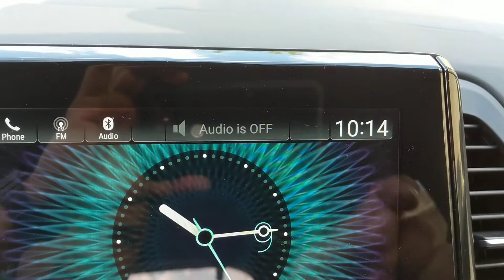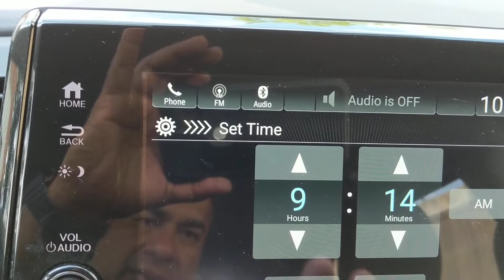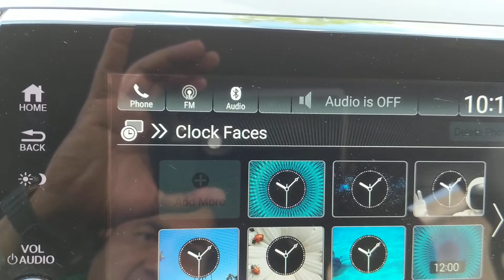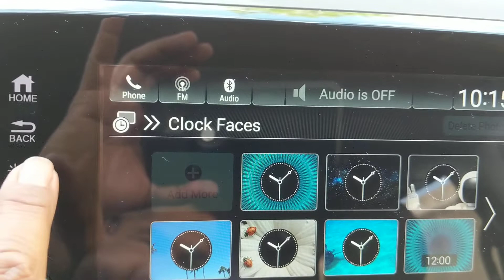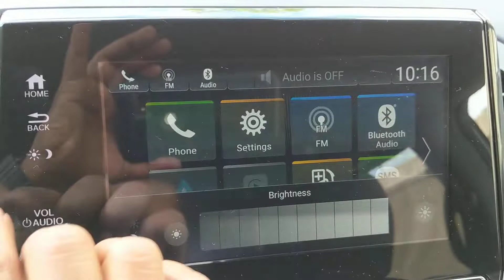como ajustar el reloj fecha en 2022 Honda Odyssey EX